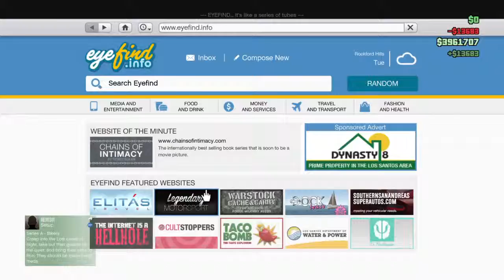Gta stream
guys I really hope u enjoyed mine and Harris's 1v1 it was really fun and harris is a really good player
psn c-hris_99